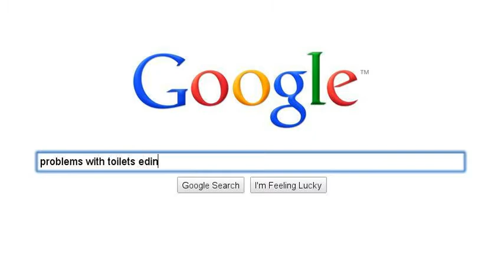First Plumber Edinburgh